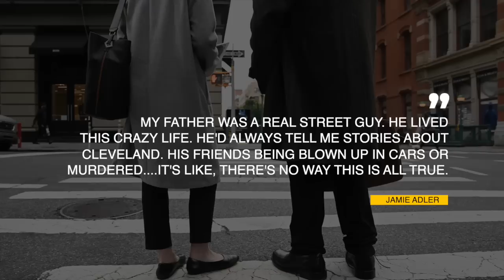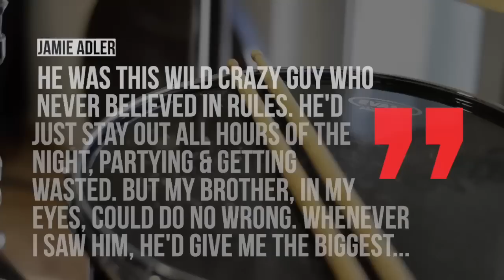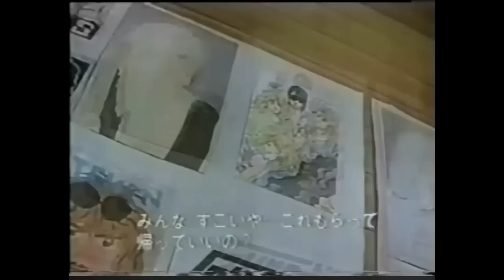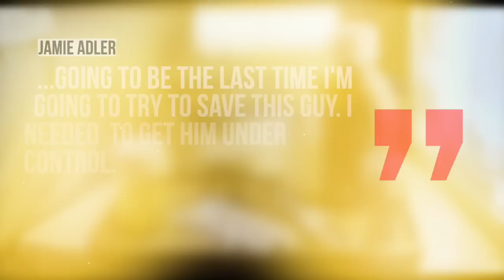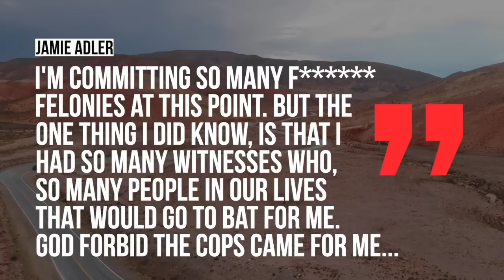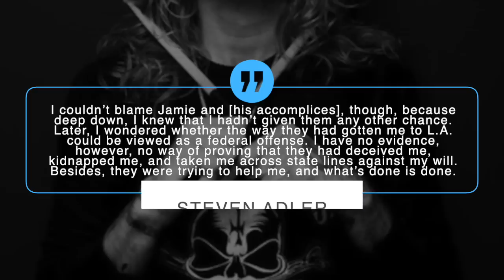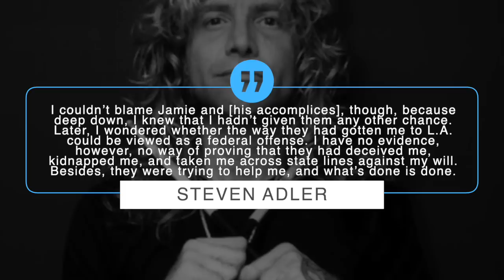Steven Adler (Guns N' Roses) Kidnapping Story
the time Steven Adler of Guns N' Roses fame was kidnsapped by his own brother.

Guns N’ Roses original drummer Steven adler would be with the group from it’s inception in 1985 until 1990, when he was fired. Adler would play on the group’s landmark record Appetite for Destruction and their follow up ep gn’r lies, but it was during the recording of their double album use your illusion 1 and 2 he was fired from the group due to his drug use that hampered the recording of the album. But 20 years after appetite for destruction came out, Adler would be kidnapped by his own brother. Let’s explore what happened in today’s video
It was shortly after his firing from Guns N’ Roses, Adler sued his former bandmates alleging they made him sign away his rights to any royalties from his time in the band. In 1993 the suit would be settled out of court. In the subsequent years he would be involved a bit in music, at one time claiming he auditioned for AC/DC and started a band called The Road Crew, in addition to playing a brief stint  with the band bullet boys.  The 2 decades following  his firing saw Adler  involved heavily with drugs  and have numerous run ins with the law. In 1996, Adler would suffer a stroke from his drug use that would  forever impact his speech
By 2007 things hadn’t improved in his life and he was on death’s doorstep. It would be his younger brother who would kidnap Steven in a last ditch effort to save his life.
Hailing from Cleavland Ohio, the Adler’s were middle class Jewish Family. Steven’s mother Deanna had two sons from two different fathers  Deanna would eventually relocate to Los Angeles where she met another ohio native Melvin Adler who adopted both of her sons who were now 10 and 7, one was named Kenny and the other Michael. Michael would eventually be renamed Steven. Then three years later Deanna gave birth to her third son Jamie. Jamie would tell Yahoo entertainment My father was a real street guy, he lived this crazy life,” “He would always tell me stories about Cleveland. … His friends being blown up in cars or murdered. I was like, ‘No way this is all true.’” In 2011 hollywood would put out a film kill the irishman that contained many of the same tales Jamie heard from his dad as a kid.
His Dad’s job weren’t that wholesome either as he worked for Southern pacific railroad before becoming a bookie, where he employed Jamie to answer phones for him. Despite coming from a big family, Jamie admitted to feeling lonely since he was considerably younger than his brothers and Steven was rarely around getting into so much trouble, that he was eventually exiled to his grandparents house in hollywood. Jamie would tell Yahoo
“He was always this wild, crazy guy,”. “Never believed in rules. … He’d just stay out all hours of the night, partying and getting wasted. But my brother in my eyes could do no wrong. Whenever I saw him, he would give me the biggest hug.”
By 1985 Steven Adler became the drummer for Guns N’ Roses who by 1986 bagged a multi-album deal with Geffen Records. The following year they’d release their debut record Appetite for Destruction whose title perfectly encapsulated Steven’s personality. Jamie would reveal to Yahoo that by the end of 1987 he first learned of his brother’s drug addiction. Doug Goldstein who worked as part of Guns N’ Roses management told Steven’s parents about the dangerous behavior and assured his parents Steven was going to rehab in Arizona for a full month.
But by the time Steven’s parents planned on visiting him in arizona at the treatment center, he left after only three days.
By the time Appetite for Destruction blew up the sales charts in 1988 Steven had shut out most of his family from his life with with  Jamie telling yahoo “He basically never left the house for the next two years,”. “Steven didn’t talk to us. He disowned us because he was in this downward spiral.” It was over the next several years Steven would reconcile with his family only for it to fall apart. Then in August of 1990 Guns N’ Roses frontman Axl Rose would announce to the world that Steven Adler was fired from Guns n’ Roses during an interview on MTV with Kurt Loder.
It was by the mid 90’s and subsequent decade that JAMI